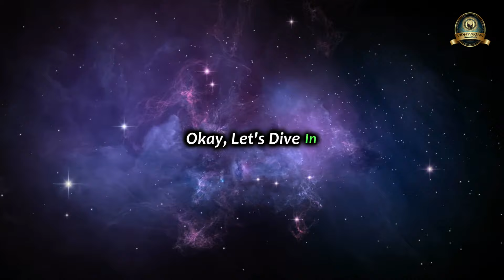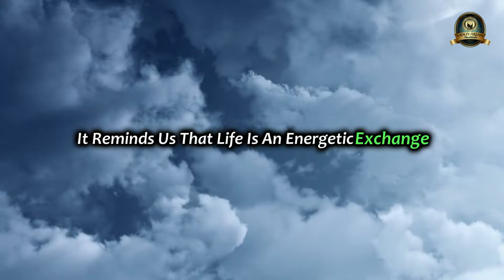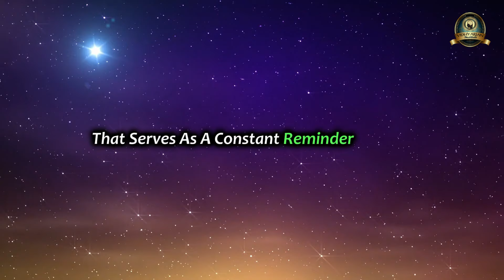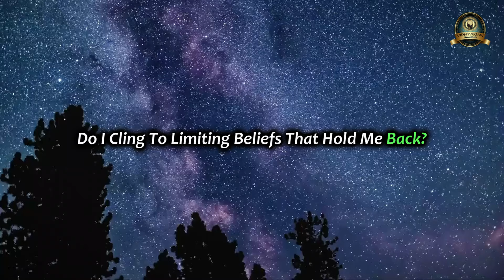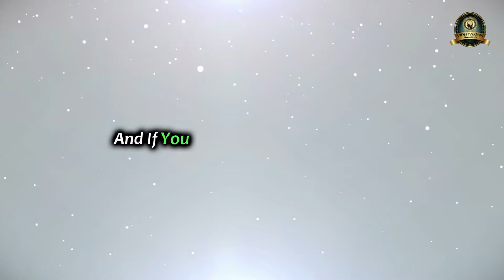New Super Moon in Aquarius - Manifest Anything - Law of Attraction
Join us in this transformative journey as we harness the powerful energy of the New Super Moon in Aquarius! 🌙✨ In this video, we dive deep into the concepts of manifestation and the Law of Attraction, revealing how you can align your intentions with the cosmic energies to manifest anything you desire. Discover the significance of the New Super Moon and how its unique vibrations can amplify your manifestations, helping you to unlock your true potential.

We’ll explore practical tips, visualization techniques, and affirmations that can help you attract abundance, love, and success into your life. Whether you're a seasoned practitioner of the Law of Attraction or just starting out, this guide will provide you with the insights you need to make the most of this celestial event.

Don’t miss out on this opportunity to set your intentions under the magical New Super Moon in Aquarius! Let's create the life of our dreams together! 🌌💫